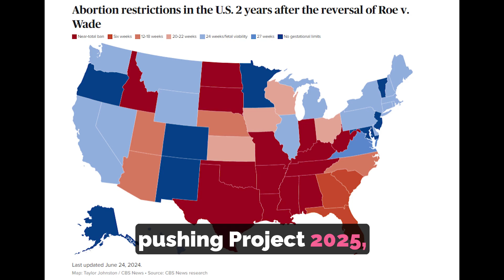Right to Save Your Own Life